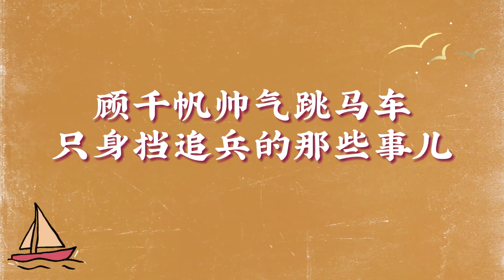顾千帆帅气跳马车 ｜ 陈晓 刘亦菲 梦华录 赵盼儿 顾千帆 | A Dream of Splendor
只身挡追兵那些事儿